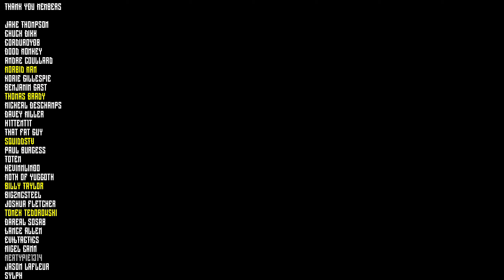TriRex v 501st/SE:VH - My First Competitive Match of 2022 - Hell Let Loose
I have recently joined Badger Squad, so now I will be uploading competitive games onto this channel. This is my first one against SE:VH and the 501st.